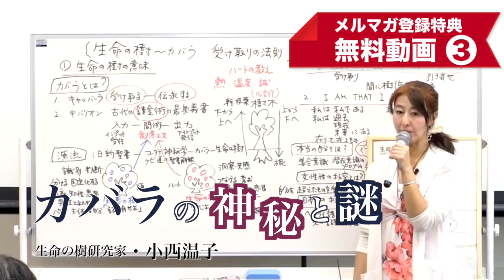無料動画５本「神秘と謎」メルマガ登録で！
「イントゥ・ザ・ミラー」のメルマガに登録すると「神秘と謎」と題した無料動画５本をご覧いただくことができます。

◆第１回配信・タロットの神秘と謎
・・・開運アドバイザー・富士川碧砂さん
◆第２回配信・アカシックレコードの神秘と謎
・・・アカシックリーダー・ジュネさん
◆第３回配信・カバラの神秘と謎
・・・生命の樹研究家・小西温子さん
◆第４回配信・神社の神秘と謎
・・・古神道研究家・暁玲華さん
◆第５回配信・アーユルヴェーダの神秘と謎
・・・アーユルヴェーダ指導者・西川眞知子さん